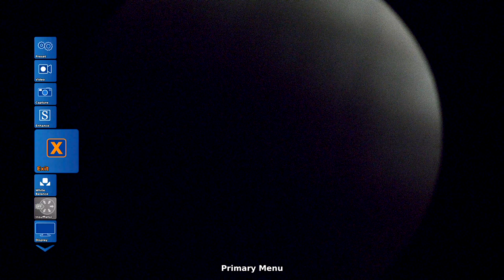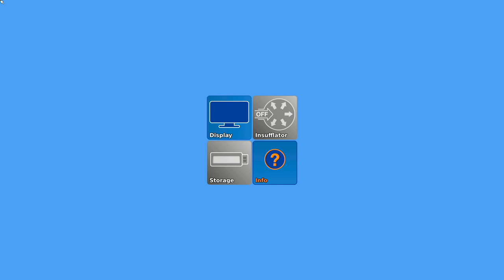anal scope transcode